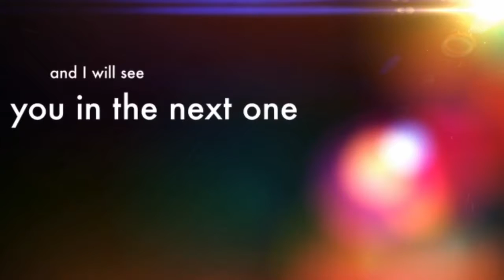Hungry Shark World/GOLD RUSH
Thank you guys for all the support you guys the best and hope I can see you in the next video hope you enjoy this video and yeah like I said I'll see you in the next one bye.